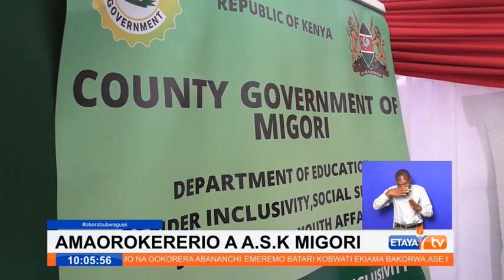Governor Arati officially opens Migori ASK exhibitions